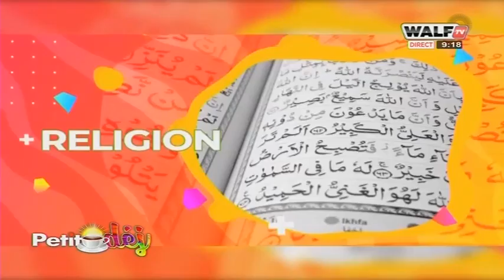Education (Réouverture des campus... inquiétude des étudiants) - Petit Déj du 18 août 2020